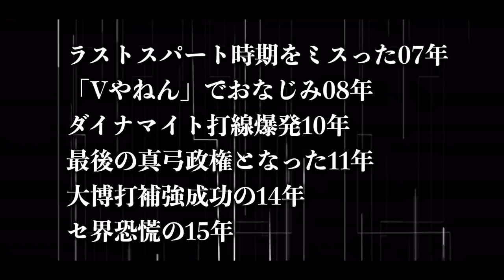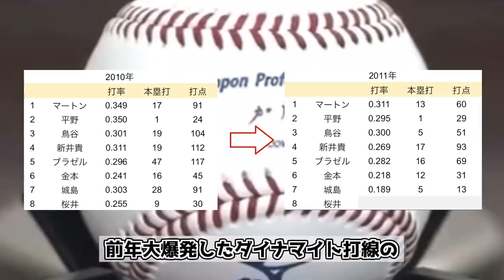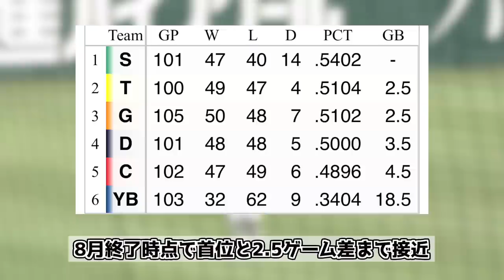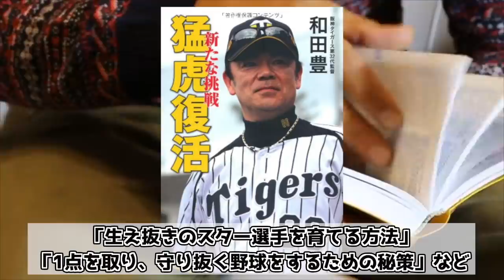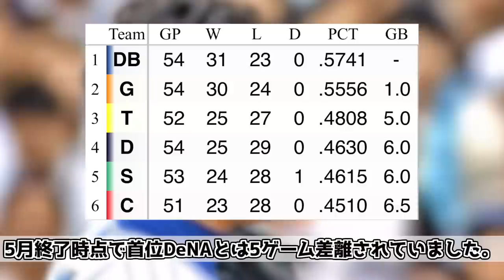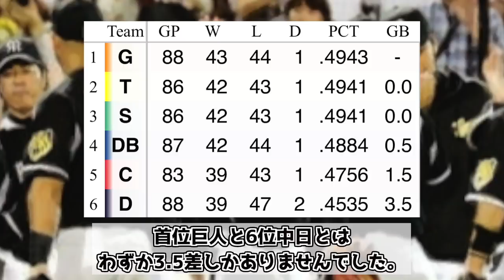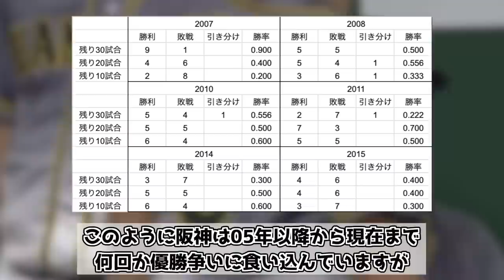【秋の風物詩】優勝争いしても終盤必ず失速する阪神の勝負弱すぎる歴史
「猛虎復活」和田豊（阪神タイガース32代監督）著

【最も優勝に近かった年】ダイナマイト打線爆発の2010年阪神を振り返る

今こそ思い出せ！巨人に13ゲーム差を逆転されV逸した2008年の悪夢を徹底解説

【出典】

"4連勝で日本一や！阪神・和田監督が豪語「負ける気がしない」." 20 10月. 2014,アクセス日: 25 9月. 2021。

【音源】
DOVA-SYNDROME